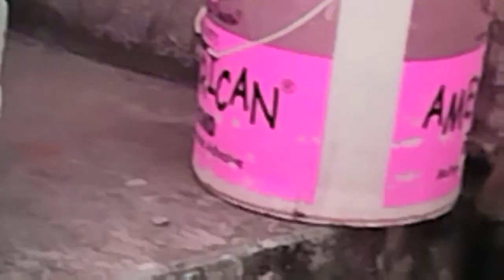What happened आलू बम या सुतली बम के अंदर क्या इसे खोल कर जलाया जाए तु